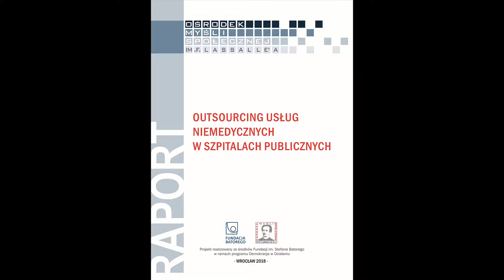Życie na outsourcingu. Historie ludzi niewidzialnych (Warszawa, 10.12.2018)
Codziennie mijasz go rano wjeżdżając na służbowy parking. Codziennie mijasz ją na korytarzu w budynku, w którym pracujesz.
Choć wykonują swoją pracę w tym samym miejscu co Ty, to nie są Twoimi "koleżankami/kolegami z pracy". Są niewidzialni. Poznaj ich historie.
Prelegenci:
MAREK BALICKI - psychiatra, anestezjolog, były minister zdrowia;
KATARZYNA DUDA - ekspertka Ośrodka Myśli Społecznej im. F. Lassalle'a, autorka raportów "Outsourcing usług ochrony i utrzymania czystości w instytucjach publicznych" oraz "Outsourcing usług niemedycznych w szpitalach publicznych";
MAREK SZYMANIAK - dziennikarz, reporter, autor książki pt. "Urobieni. Reportaże o pracy" (Wydawnictwo Czarne, 2018) nominowanej do Nagrody im. Teresy Torańskiej.
Moderacja: Michał Syska (OMS im. F. Lassalle'a).

Organizator: Ośrodek Myśli Społecznej im. F. Lassalle'a.
Projekt realizowany ze środków Fundacji im. Stefana Batorego w ramach programu Demokracja w Działaniu.